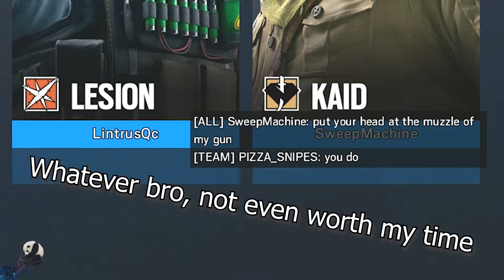Rainbow Six - TeamWork - SweepMachine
A comeback victory in Rainbow Six, with quite a few accidental team kills